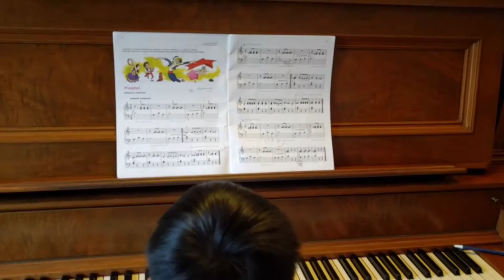Fiesta: Piano by Kasey, Student of Carolyn Bradley